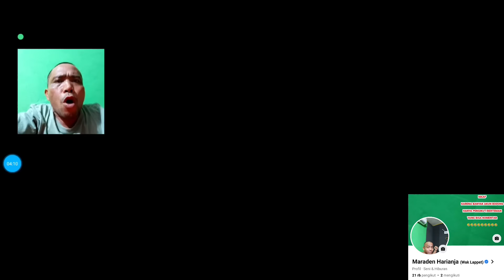ASLI KACAU!! SI BREWOK DI INJAK-INJAK WAK LAPPET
si brewok di injak wak lappet